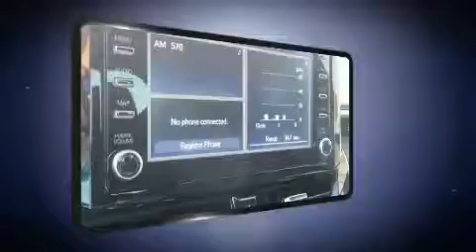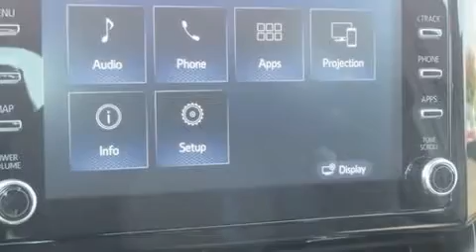2020 Toyota Corolla SE in Ardmore, OK 73401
Toyota Of Ardmore
402 Holiday Drive
in Ardmore, OK 73401

Discerning drivers will appreciate the 2020 Toyota Corolla. This 4 door, 5 passenger sedan offers the features and options for which you've been searching. It features an automatic transmission, front-wheel drive, and a 2 liter 4 cylinder engine. It distinguishes itself from the competition with features such as: 1-touch window functionality, a trip computer, front bucket seats, heated door mirrors, lane departure warning, power windows, and a split folding rear seat. Toyota also prioritized safety and security by including: head curtain airbags, front side impact airbags, traction control, brake assist, a security system, an emergency communication system, and 4 wheel disc brakes with ABS. Adaptive cruise control maintains a pre set distance behind the car ahead of you, simplifying highway driving and enhancing safety. Our experienced sales staff is eager to share its knowledge and enthusiasm with you. They'll work with you to find the right vehicle at a price you can afford. We are here to help you.